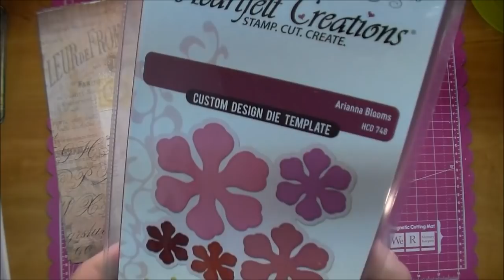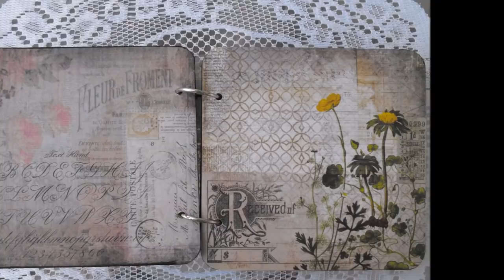6x6 Mini Album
Products used:
Angel Craft
Tape 1/2":  SKU:ACT1412
Tape 1/4":  SKU:ACT1414
Tim Holtz Idea-ology Wallflower paper: SKU:TH93110
Heartfelt Creations Deluxe Flower Shaping Kit: SKU:HCST1-401
Arianna Blooms dies: SKU:HCD-748
Silhouette Cameo: Silhouette Cameo: SKU:SILHOUETTE-CAMEO-2-3T
Sizzix Big Shot Machine: SKU:657900
Colored Cutting Pads: SKU: 660522